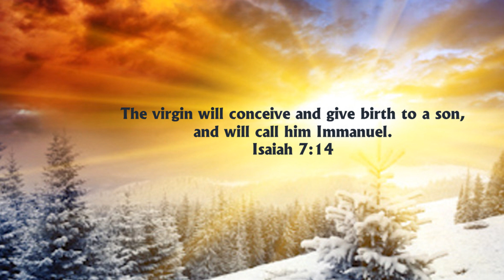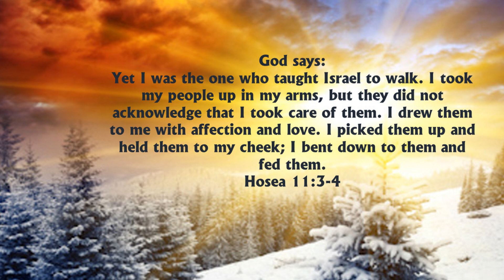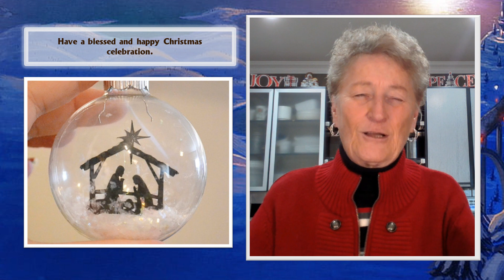Dec 25 Christmas Day - It Really Happened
Christmas Day

Christmas -- it really happened!  God came to our planet.  We may never comprehend how or even why He chose to do this but, the fact remains He came.

Jesus was born as the prophets foretold, conceived by an act of God, born of a virgin. He was born at the time, in the place, and to the people God planned from before creation.

Throughout time God sent signs so people could recognize Him as God come to save them.  Some did. Some didn’t.  The fact is, God has come.  God is here.  God is with us.

The virgin will conceive and give birth to a son, and will call him Immanuel.
Isaiah 7:14

We are significant people because of our connection to God through Jesus Christ, whose birth we celebrate today.

Throughout His life Jesus clearly demonstrated who He was, as He taught and healed the people.  Jesus drew individuals to Himself with His mysterious power and tender compassion.  Jesus invites us to respond to Him on this Christmas day.

Yet I was the one who taught Israel to walk. I took my people up in my arms, but they did not acknowledge that I took care of them. I drew them to me with affection and love. I picked them up and held them to my cheek; I bent down to them and fed them.
Hosea 11:3-4

Heavenly Father, The coming of Jesus to our world, and to us, is a powerful witness to the truth that our ordinary and simple lives matter You, the God who created us.

Thank You that when we turn to You, we are assured of Your love for us and Your acceptance of us through Your son Jesus.  His birth changes everything for us.

Our lives have meaning and purpose because of Jesus.  Help us to live in that joy and step by step do these days with You, Immanuel. God who is with us. Amen

Have a blessed and happy Christmas celebration.